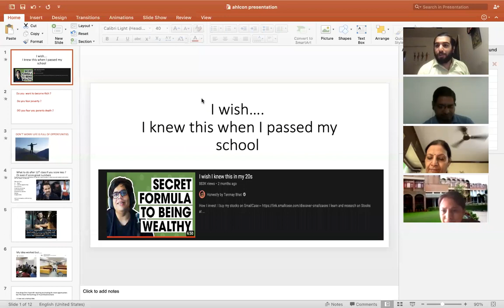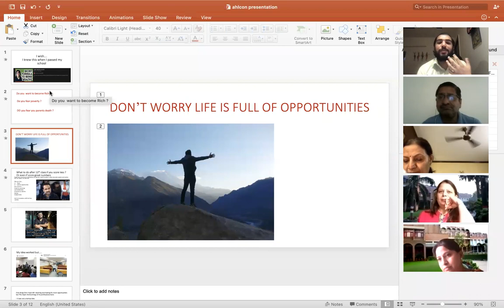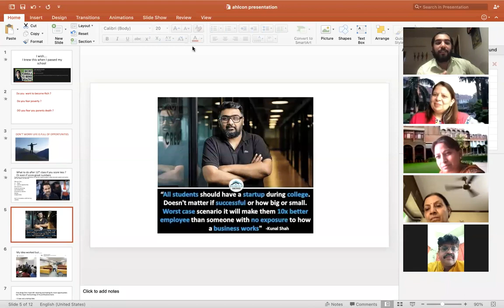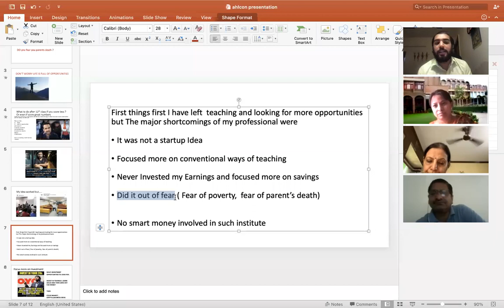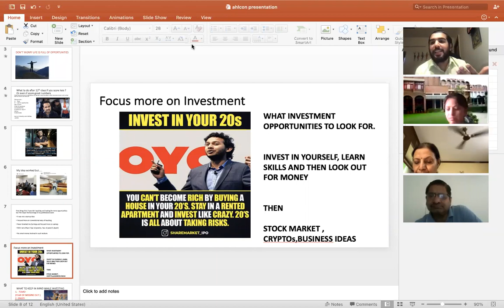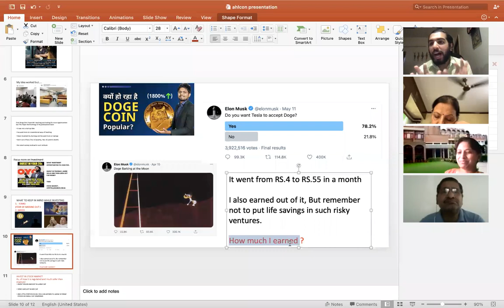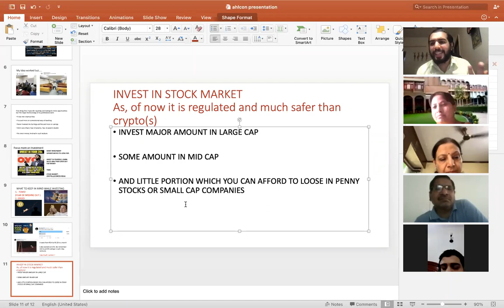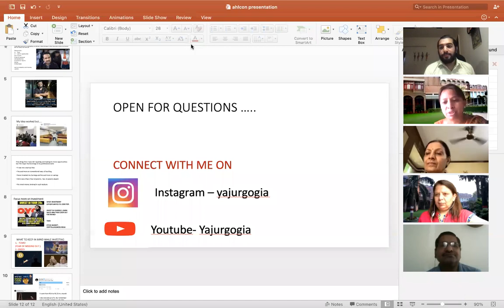I wish I knew all this when I passed school || Interactive session with Ahlcon Public School